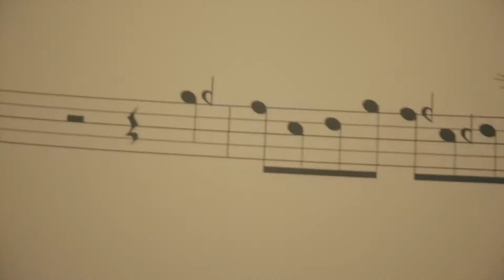Murmures Machines - Timothée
Murmures Machines
Création jeune public 2019 des Vibrants Défricheurs
Concert pour deux musiciens dompteurs de machines et voix enregistrées

"Timothée"

Denis Brély : Basson, conception et réalisation de toutes les machines musicales
Antoine Berland : Orgue, compositions et portraits sonores

Spectacle en coproduction avec Le Volcan - Scène Nationale du Havre (76)
Avec le soutien de l'ADAMI / La culture avec la Copie Privée